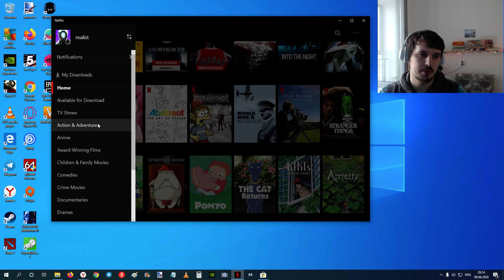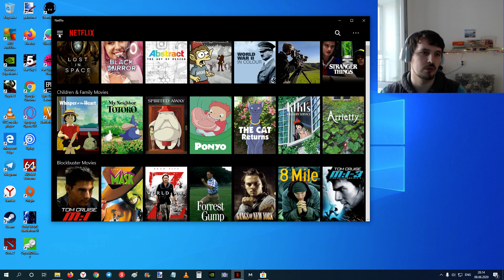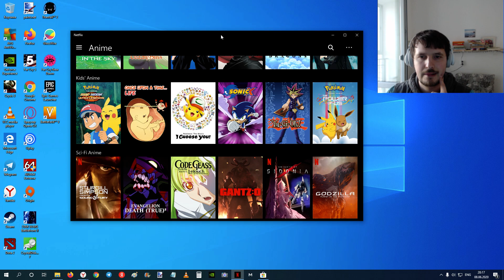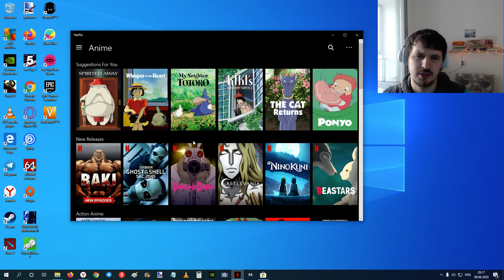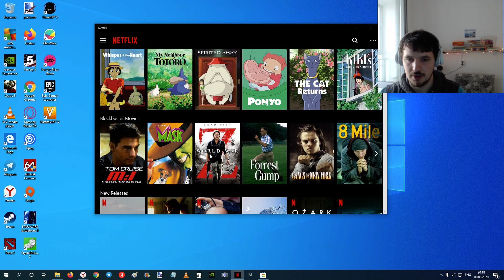Моё мнение о приложении Netflix на ПК